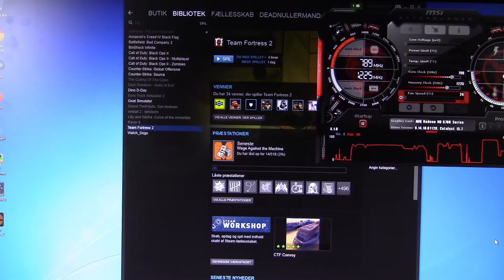Intel Celeron G1820 + Radeon HD 6750: Team Forstress 2 (1080p - MAX Settings!) (DANISH)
ENGLISH:
here is a demo of my project pc doing a live benchmark on Team Fortress 2!

this is maxed out graphics @ 1080p resolution! there are some minor stutters, but i believe that it is the CPU itself. if you have like an Pentium 3.2 GHz CPU, then the results might be better!

specs: (as recording this video)
Intel Celeron G1820 Dual Core CPU 2.7 GHz
ASRock H81M-DGS R2.0 motherboard
XFX Radeon HD 6750 graphcis card running 790/1225 MHz
4GB RAM
640GB HDD
Cooler Master Elite 342 case

DANISH/DANSK:
her er en test af Test Maskinen i Team Fortress 2!

i dette tilfælde kører jeg med grafikken skruet helt op i fuld hd! (1080p) - der hakker en lille smule i spillet, men tror det er CPU'en. hvis du har en Pentium 3.2 GHz eller bedre, så burde hakken i grafikken ikke være et problem.

specs: (fra da jeg optager)
Intel Celeron G1820 Dual Core processor 2.7 GHz
ASRock H81M-DGS R2.0 bundkort
XFX Radeon HD 6750 grafikkort der kører 790/1225 MHz
4GB RAM
640GB harddisk
Cooler Master Elite 342 kabinet

brug for personlig hjælp til PC eller vil du lige sige "hej" til os?
så find os på Skype! søg på: DeadNullermand-YOUTUBE
og bliv en del af fællesskabet!